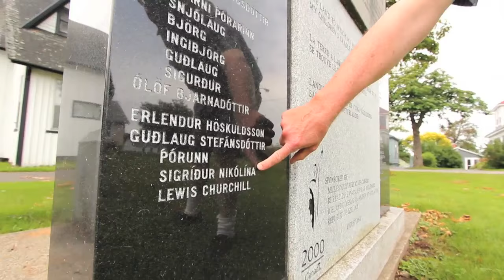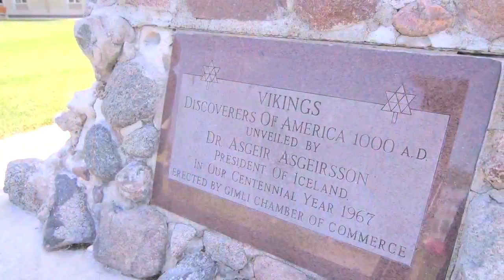Snorri West - Ævintýri í vesturheimi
Snorri West er 4 vikna sumarferðalag um Íslendingabyggðir í N-Ameríku. Þátttakendur heimsækja byggðir Vestur-Íslendinga ásamt því að taka þátt í grillveislum, fara í fjallgöngur, á tónleika, fagna þjóðhátíðardögum og njóta lífsins.